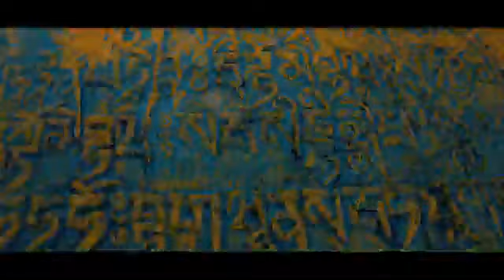མི་ཚེའི་དབྱངས་རྟ། ་ གནམ་མཚོ། འབའ་རྩ་དར་སྐྱིད།